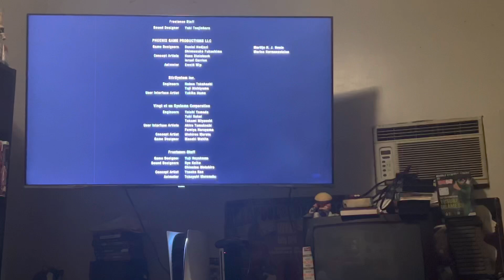Beating The Resident Evil 4 Remake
I guess you could try to call it my initial impressions of the RE4R